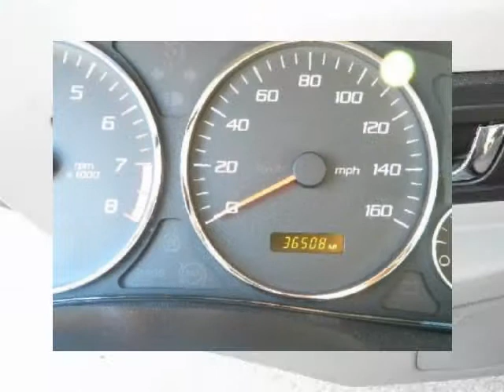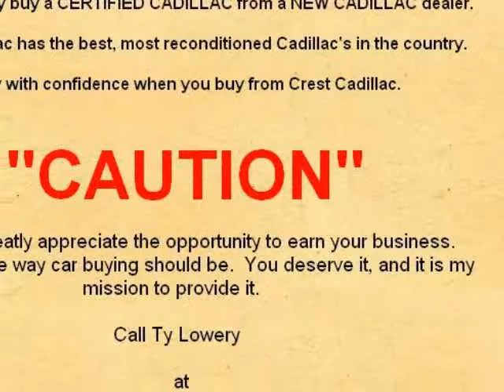2007 CADILLAC CTS 4dr Sdn 2.8L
.Call and ask for Ty Lowery now at (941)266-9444..Look at this Light Blue Cadillac CTS in excellent condition. This is a one owner vehicle with a clean carfax. Take a look at the pictures and then give Ty a call for a list of the equipment emailed directly to you. And of course I will provide you with a clean CARFAX and a vehicle history report...CALL TY for additional information and an internet discount available only through him. "I would greatly appreciate the opportunity to earn your business. Experience the way car buying ought to be. You deserve it and it is my mission to provide it. Our dealership has earned an excellent reputation because we only sell quality vehicles at a reasonable price point and subsequently stand behind every sale. Our outstanding service department ensures that our vehicles pass our rigid standards for quality and safety. I ensure that you have an outstanding car buying experience. I will provide you with all the information you require in a pressure free environment"-. Call and ask for TY LOWERY now at